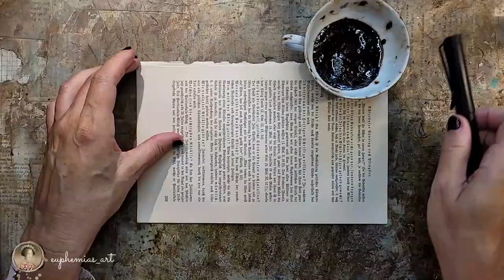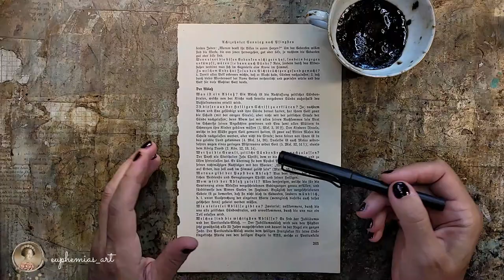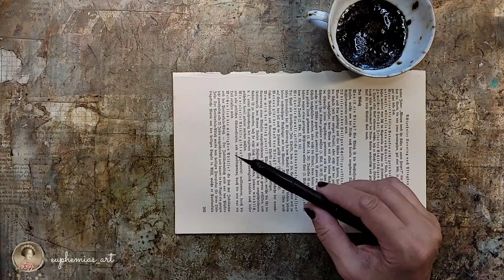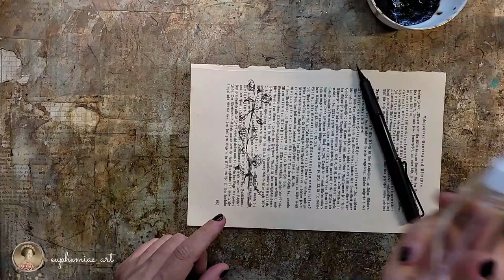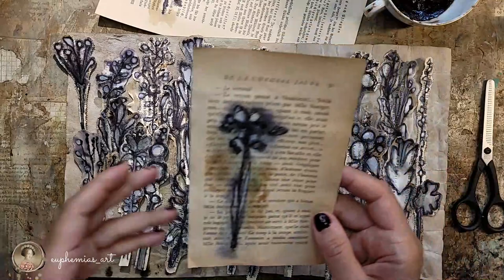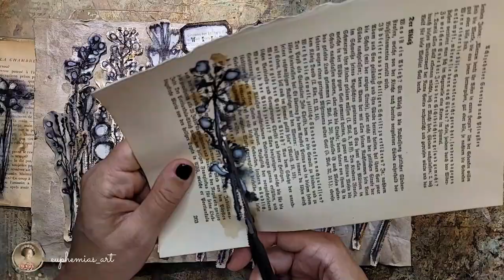Fussy Cuts ✣ gemalte diffuse Aquarell -Wildblumen & Labels mit Tinte & Buchseiten für`s Junk Journal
Fussy Cuts mal anders...
Mit Füller zeichne ich eine abstrakte Wildblume auf einer alten Buchseite. Es entsteht ein erstaunlich toller Aquarelleffekt. Diese monochromen, verschwommenen, diffusen Pflanzen verschönern Deine Junk Journals als auch all Deine anderen Projekte.

Sei gerne mit dabei und werde kreativ!

✤ Wenn Du mich & mein kreatives Schaffen unterstützen möchtest,
     freue ich mich und danke Dir sehr. 🤍
     Ich freue mich über Kommentare, schenke mir gerne einen 👍🏽wenn Dir das Video gefallen hat.

Bei Fragen kannst Du mir gerne schreiben.

Herzliche Grüße
Claudia